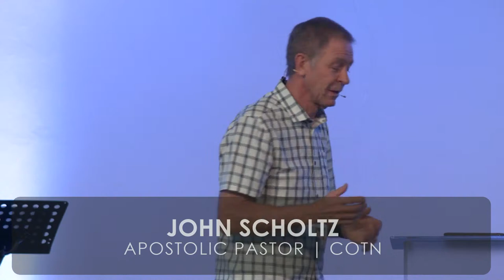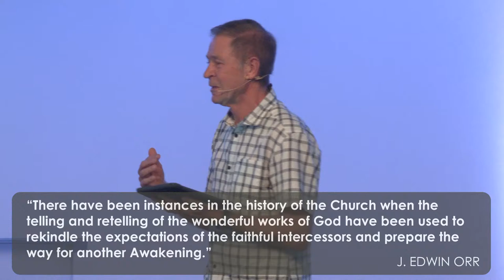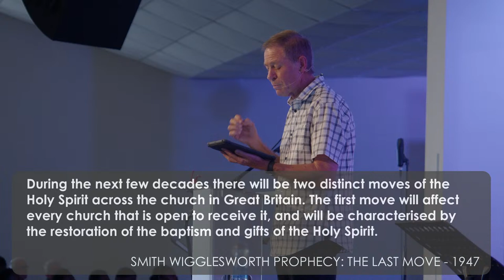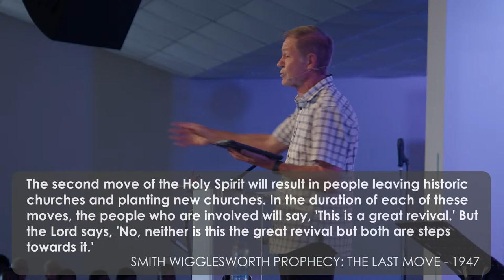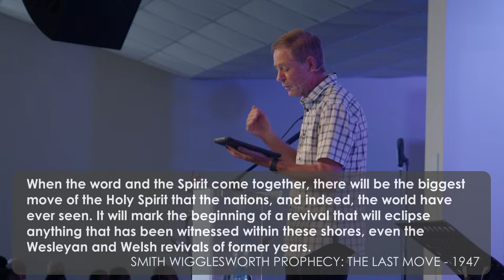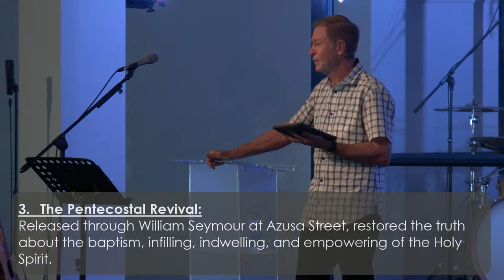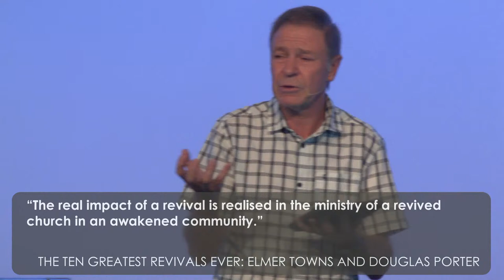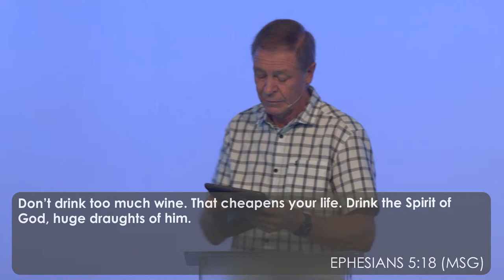Signs, Wonders, Miracles & Revival | Ps John Scholtz | 24 March 2024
Monologue Credits:
Script: The Skit Guys